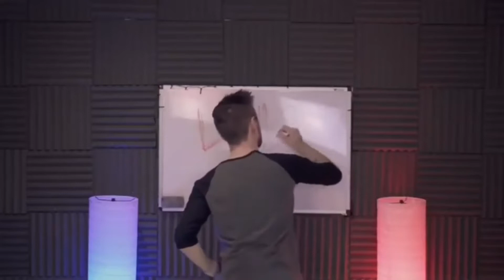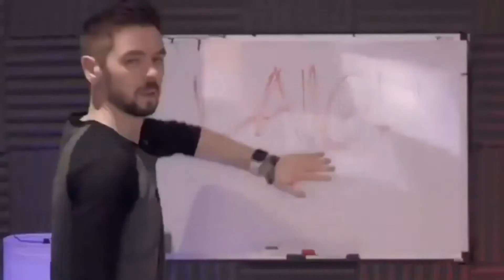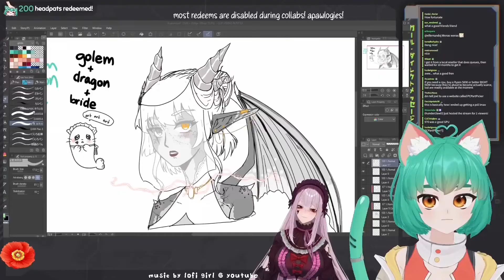Discord Vid Emotes I Save For Tax Purposes